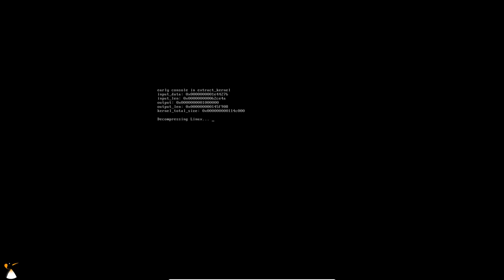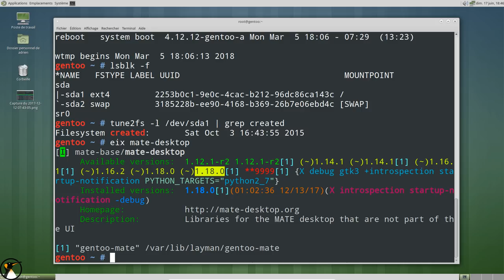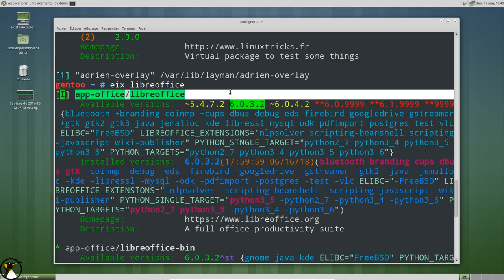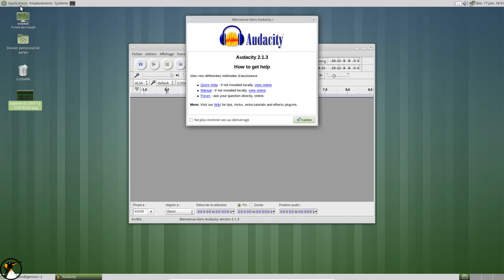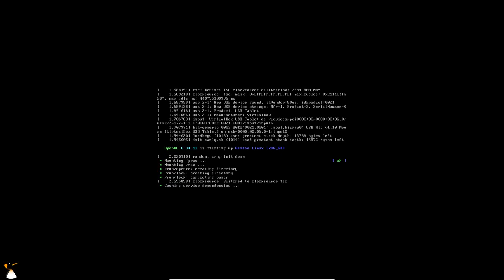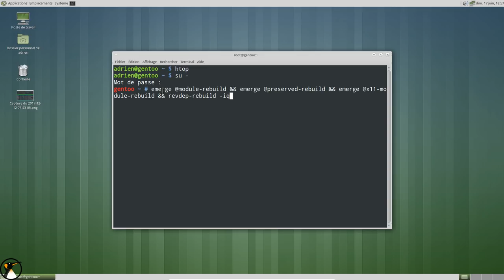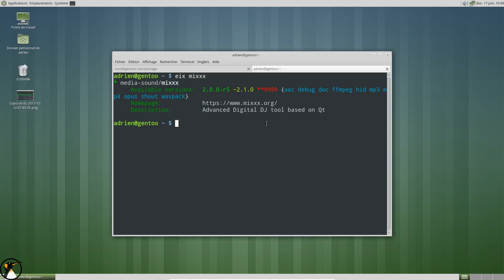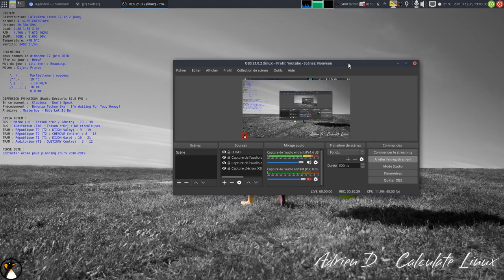Retour d'expérience Gentoo MATE 32 mois après installation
Publication automatique 20/06/2018 à 16h30